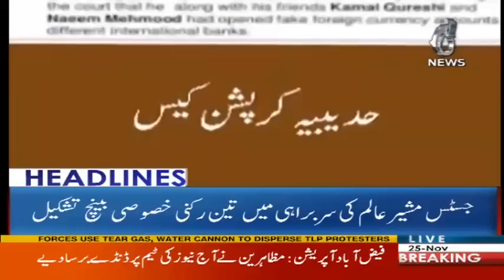Muzahirin Ney Police Ki 5 Garian Jala Di - Headlines 12PM - 25 November 2017 | Aaj News